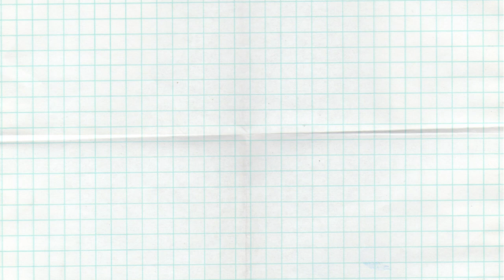Taiwanese language for beginners-numbers, Taiwanese Hokkien, Taiwanese dialect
Today let's learn how to count numbers in Taiwanese language (hokkien) from 1~10000 in 2 minutes!
Even though in my channel I mainly teach Chinese, but if you are living in Taiwan or you are interested in Taiwanese culture, I really suggest you to learn some basic Taiwanese, because after all, Taiwanese is our local dialect.
If you know some simple Taiwanese phrases, you will immediately have better connection with local people! If you can speak good Taiwanese, you might be able to listen to some Taiwanese elders share some precious history story with you so you know our culture better.

Follow Instagram for daily vocabulary:
cecilia_chen_chinese